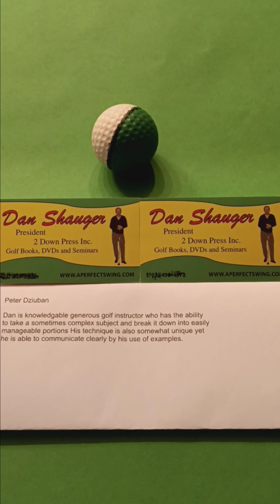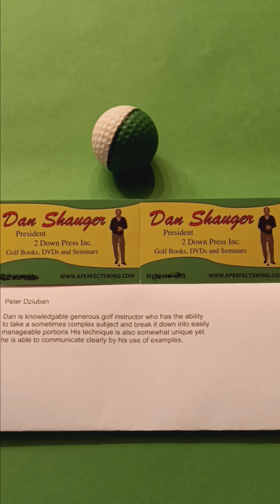APS: A Perfect Swing Academy, Elaine M Shauger only Master Read #52 Testimomial are DOWN, UNDER & UP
APS: A Perfect Swing Academy, Elaine M Shauger only Master Read #52 Testimomial are DOWN, UNDER & UP.    Read what my Students said about are Books, DVDs and Membership with are DOWN, UNDER & UP. We are completely different from whole golf world. Elaine and Daniel R. Shauger only Master in the whole golf world that going learn this from APS company.